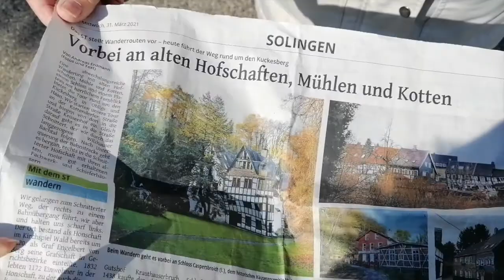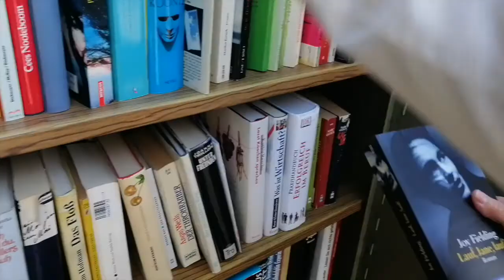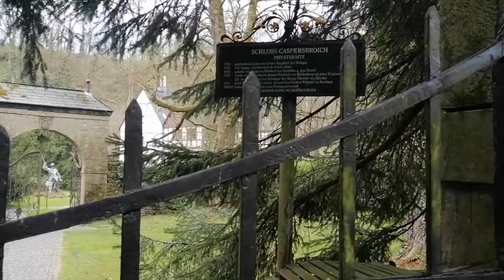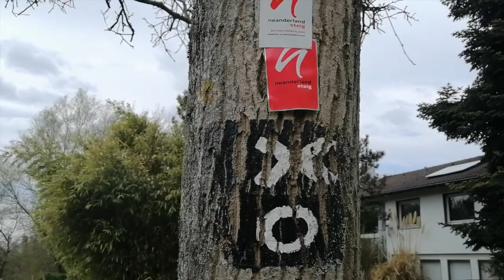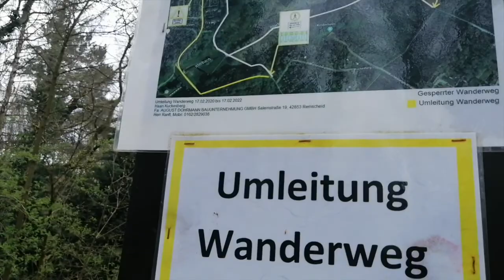Wandertag - Vorbei an Hofschaften, Kotten & Mühlen | MICEKÖRNCHEN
Ich bin Krissi. Im heutigen Video dürft ihr uns wieder einmal auf einer Wanderung begleiten. Wir wandern heute eine ca. 70 minütige Runde vorbei an Kotten, Hofschaften und Mühlen. Viel Spaß beim Zusehen!

*Mein Rucksack
*Meine Wanderschuhe
*Meine Trinkflasche
*Meine Vlogging Cam

Instagram Art Channel: micekoernchenkunst
Kamera: DJI Osmo Pocket / Huawei Mate 20 Lite
Schnitt: iMovie / Adobe Premiere CC Pro